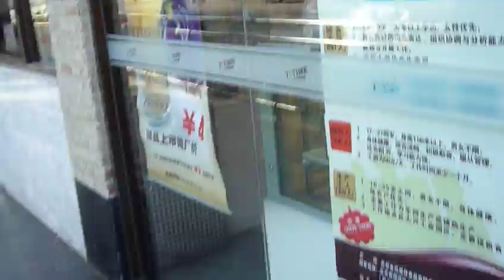A Walk in Beijing on a Beautiful Chilly Day Near Long Fu Si Alley